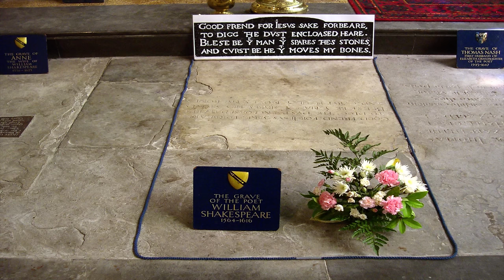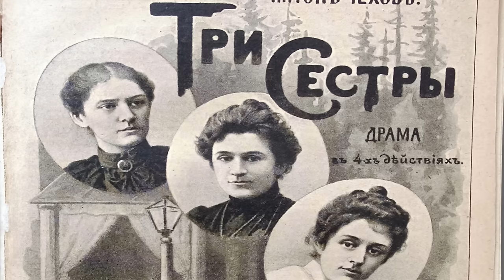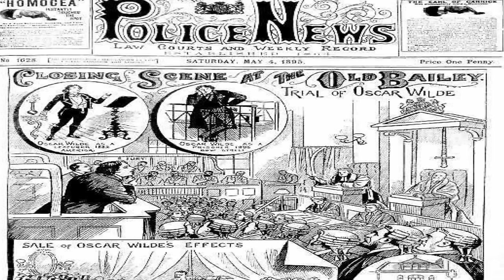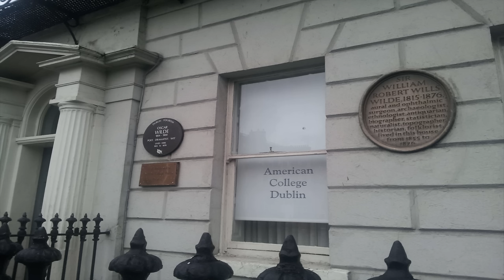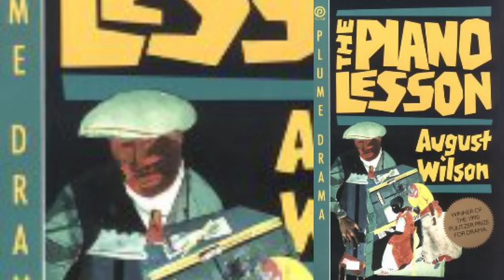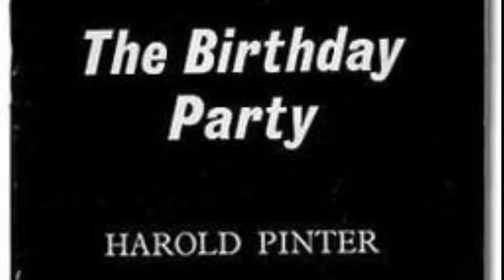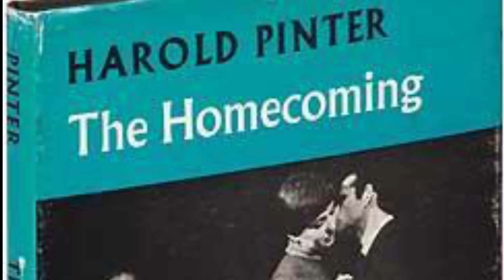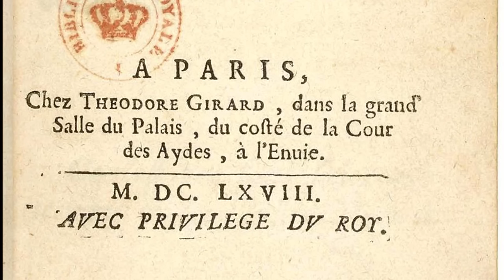The Playwright's Pen: Masters of the Stage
Step into the world of theater’s greatest minds with "The Playwright's Pen: Masters of the Stage." This series delves into the lives, works, and creative processes of the most influential playwrights in history. From Shakespeare’s enduring dramas to the groundbreaking plays of contemporary writers, we explore how these masters of the stage have shaped and redefined the art of storytelling. Whether you’re a theater enthusiast, student, or aspiring writer, join us on this journey to uncover the stories behind the scripts that continue to captivate audiences worldwide.